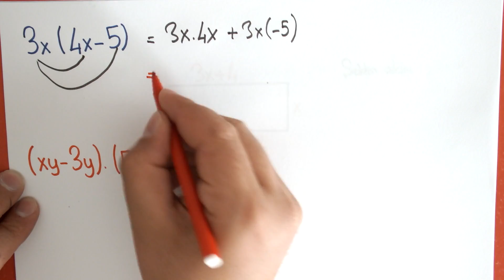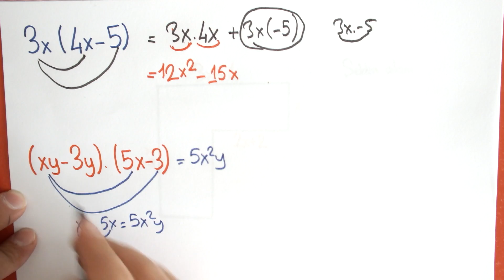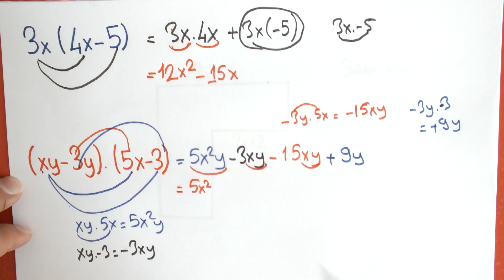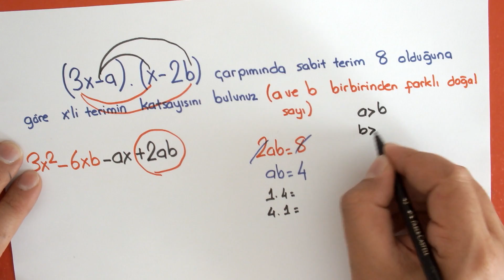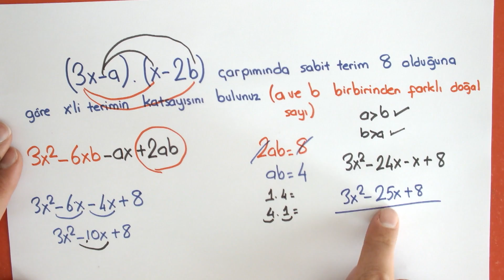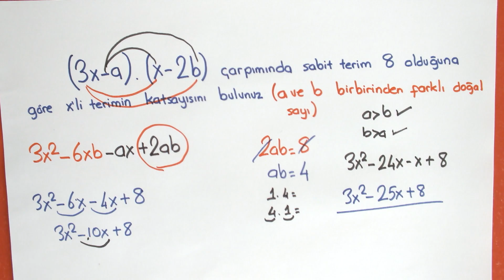TEOG 2 Cebirsel İfadeler Full Tekrar #1.Video (İzle-Beğen-Paylaş)